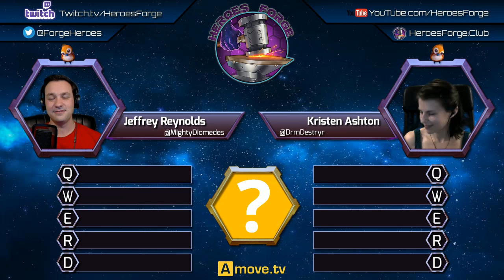Episode #38: Pepe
With hosts Jeff Reynolds and Kristen Ashton
Featured Forger: @anne_elise

Perched atop the head of adventurers both in game and in the real world, Pepe is in every way the quintessential WoW companion. A lover of cosplay and chirping alike, one does have to wonder why the little guy demands to see bosses killed before his eyes before he’ll join on as a permanent pet. Join Jeff and Kristen as they take on @Anne_Elise’s Pepe build for Heroes of the Storm.

HeroesForge is a proud member of the Amove TV podcast network! For more esports and gaming podcasts check out Amove.tv

Catch HeroesForge live on Sunday nights at 7PM PST on Twitch.tv/amovetv
Download the show on iTunes

“See you in the real world!”